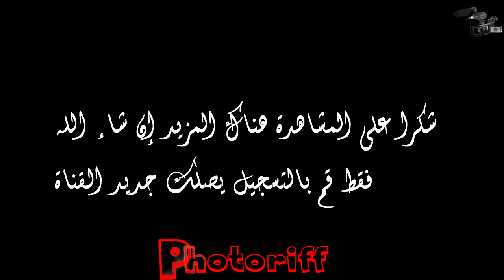دوري منظم من طرف جمعية شباب بئر الشفاء للرياضة و التنمية دوري رمضان الكريمدوري منظم من طرف جمعية